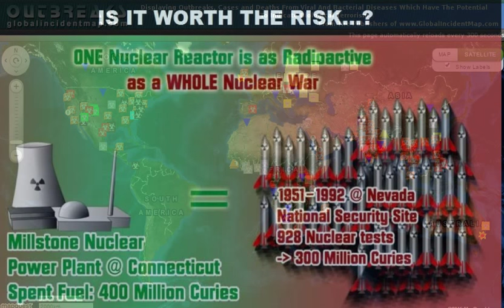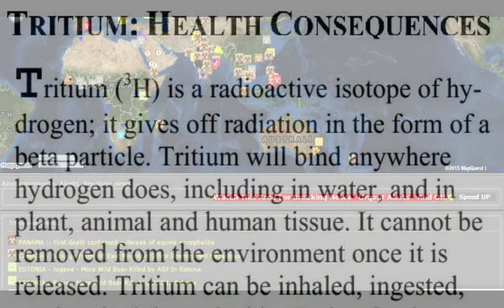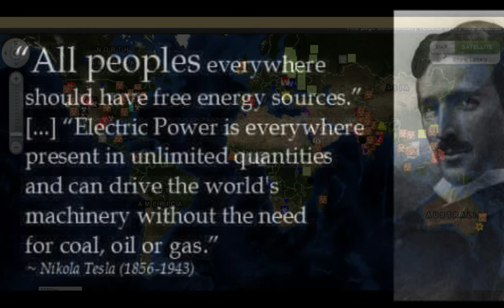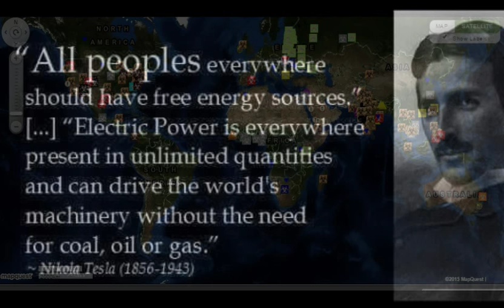Deagle Godzilla El Nino, Thawing Tundra Ancient Super Virus 911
Dr Bill Deagle reports with Deborah Taveras and professor Chris McCanty on 9/11. The Siberian tundra thawing out bodies of extinct species are being exposed to the air. A massive super bug was found and put in a class 4 biological containment in Russia.  How scientists use different forms of radiation like Cobalt 60 to mutate a super plague using pig as a mixing viral vessel.  Genetically modified Pigs mixed with human DNA to allow transfer to human genome.

Ebola body bombs are being created.Warns to get out of big cities and downwind of nuclear power plants.  Dr Bill Deagle says not to download the new Microsoft windows 10 for the upgraded spyware that will  be unleashed on your computer.

NORTH DAKOTA North Dakota reports 2nd animal anthrax case, this one in Kidder County
SLOVENIA Anthrax Kills Cattle After 2014 Floods in Slovenia
MOROCCO 9 cases of cutaneous anthrax reported in Midelt province
MOLDOVA  A human case of anthrax recorded in Comrat
CANADA Anthrax found in one of three bison found dead at Syncrude ranch
YRGYZSTAN  Bubonic plague kills boy in Kyrgyzstan
MICHIGAN   Michigan\'s 1st Bubonic plague case reported
MADAGASCAR 14 plague cases, 10 deaths from pneumonic form
CALIFORNIA  Squirrel near Lake Tahoe tests positive for plague
UTAH :: Plague kills elderly Utah resident
MADAGASCAR  Pneumonic plague kills eight in Madagascar
GEORGIA  Testing shows patient in Georgia has the plague
3000 students in India town diagnosed with Malaria.

For more on the latest news Biological,
radiation and Fukushima Check out below..

is on the high seas right now in a rubber boat.  Dana is looking for signs of life and documenting the extinction events we are now witnessing on the west coast.